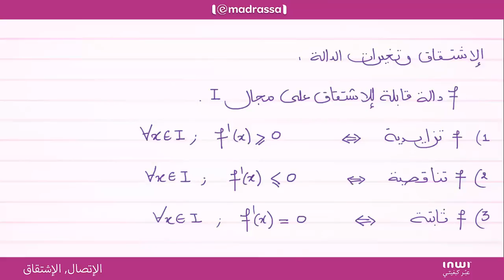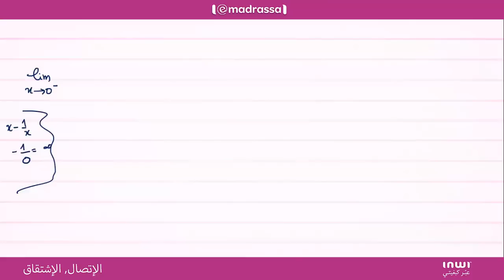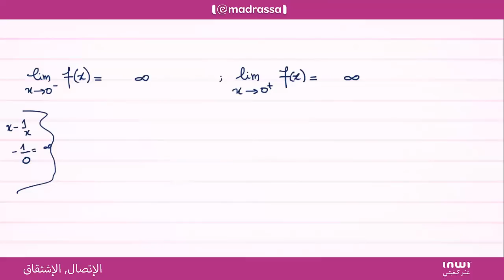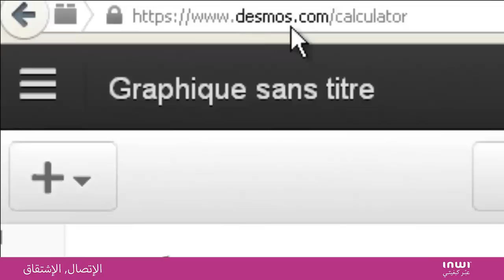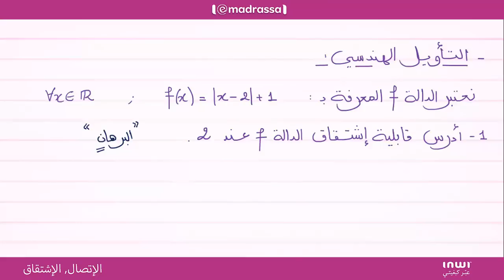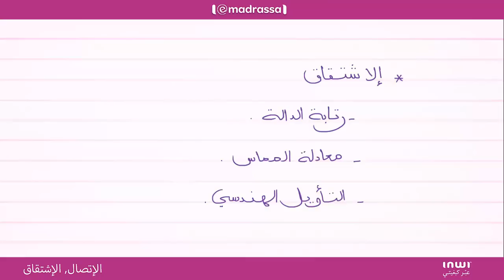الإتصال, الإشتقاق التأويل الهندسي 4